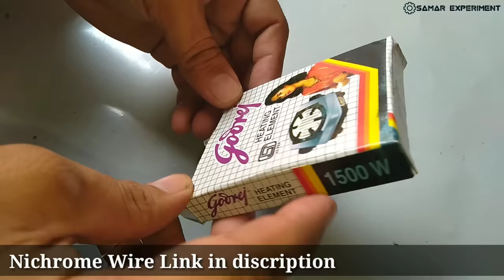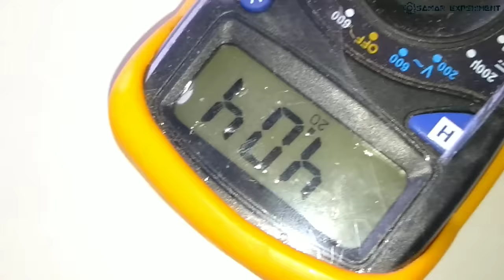ये Lighter कुछ भी जला सकता है || How To Make Amazing Electric lighter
Hello friends aaj is video me ham ek 4 in 1 electric lighter banana sikhenge. To yeh jarori nahi ki aap ise sirf cigarette jalane ke liye use kare isse aap kafi work me le sakte ho. To jyada jankari ke liye video dekhen thanks you

1. Powe bank
2. Electric lighter
3. 4 volt output
4. Portable
5. Recharable
6. Easy to make

🔴 Mdf Board

🔴 5v charging module

🔴 Usb Port

🔴 Push switch